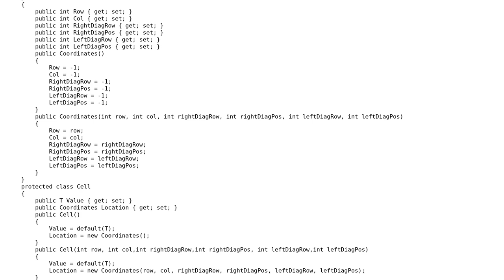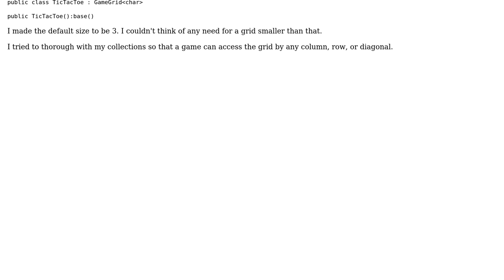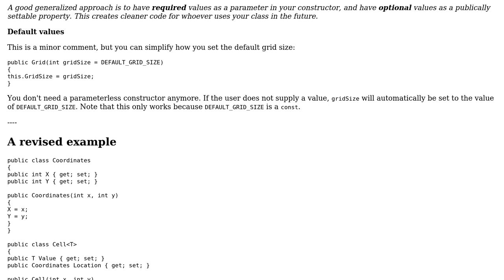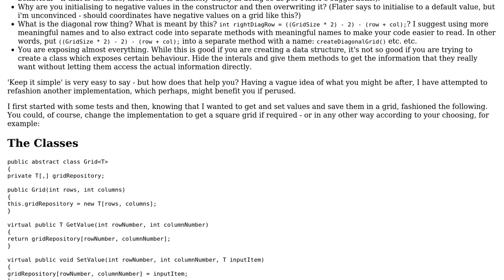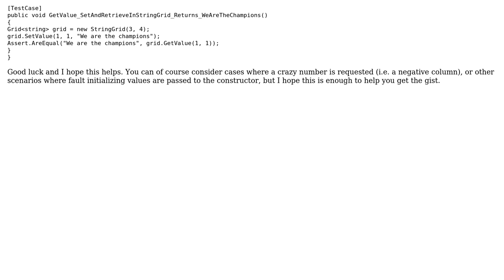Code Review: A GameGrid class to hold the underlying data for grid-based game (2 Solutions!!)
Code Review: A GameGrid class to hold the underlying data for grid-based game